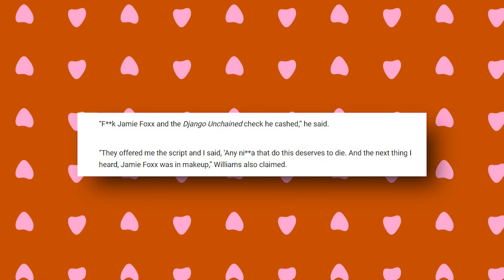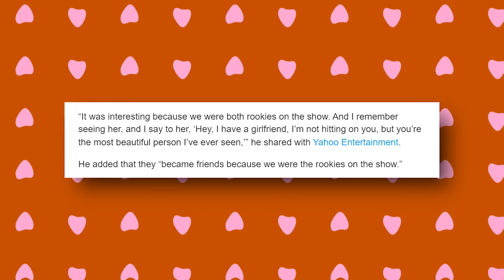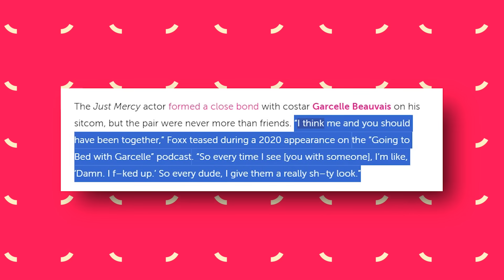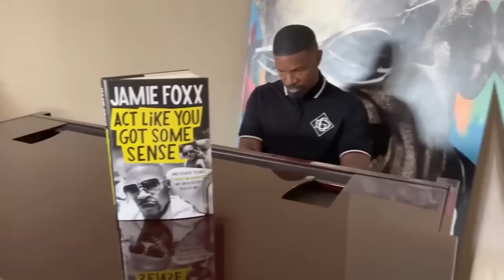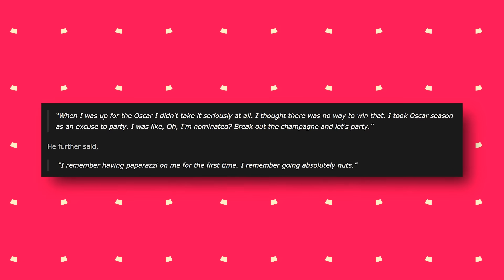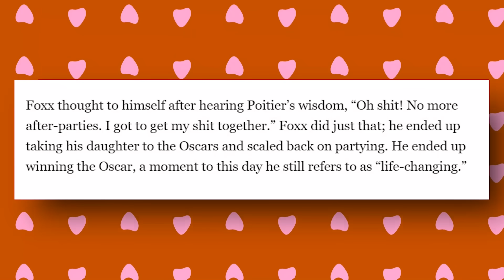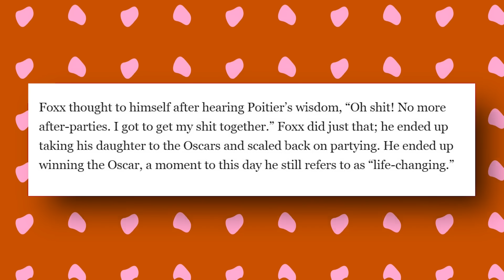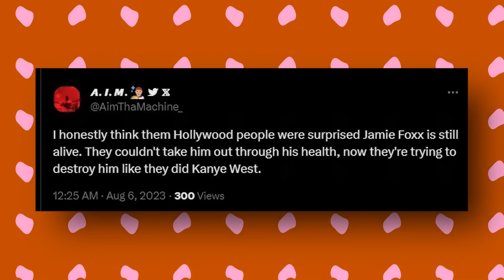Katt Williams Speaks On Jamie Foxx Selling His Soul For An Oscar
Foxx gave his first stand-up comedy performance at an open mic night in 1989. Two years later, he joined the cast of In Living Color, a sketch comedy series that also featured Jim Carrey, Kim and Damon Wayans, and David Alan Grier. Carrie Ann Inaba and Jennifer Lopez also performed in the show's "Fly Girls" dance troupe. J Lo was in the audience when Foxx auditioned for the Emmy-winning series. "It was interesting because we were both rookies on the show. And I remember seeing her, and I said to her, 'Hey, I have a girlfriend, I'm not hitting on you, but you're the most beautiful person I've ever seen,'" he recalled to Yahoo Entertainment in 2020. "But we became friends because we were the rookies on the show."